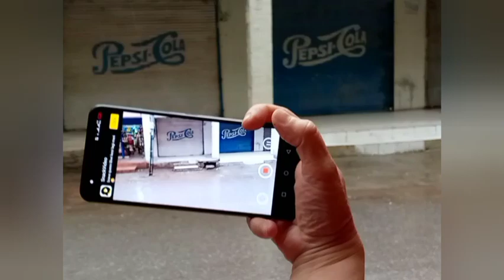I got up early due to rain#vlogs